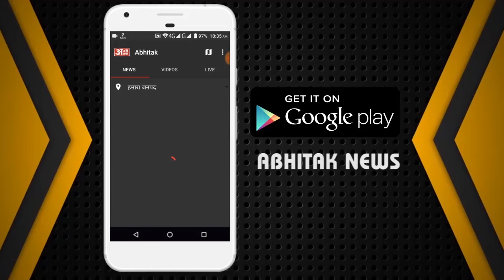NEWS ABHITAK HEADLINES 04.03.2024